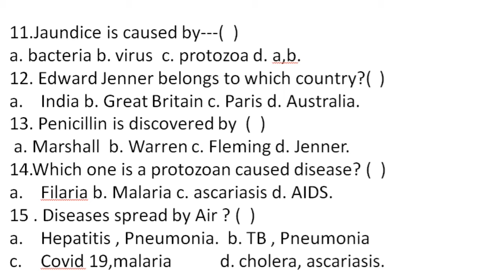WHY DO WE FALL ILL TEST 1- KEY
ANSWERS FOR WHY DO WE FALL ILL TEST 1.